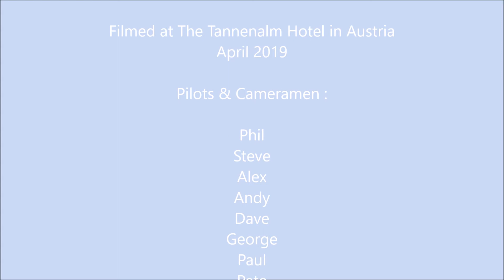Tannenalm Launches 2019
Mix of Videos and Stills showing glider launches at the Tannenalm in April 2019